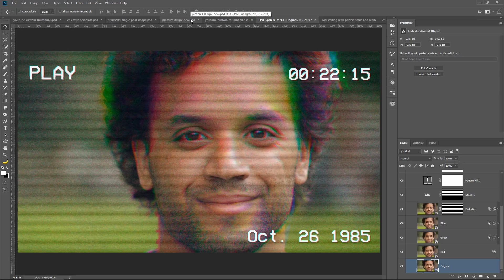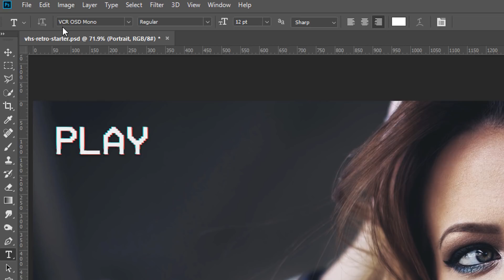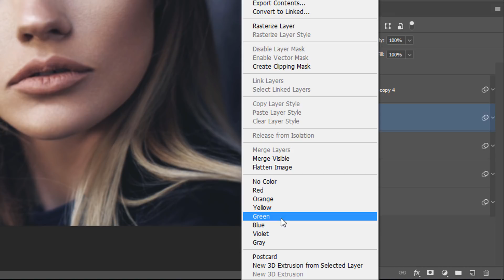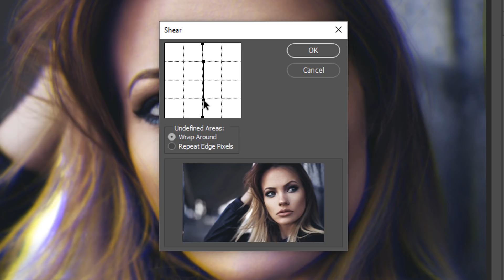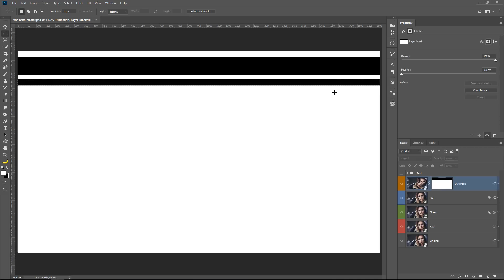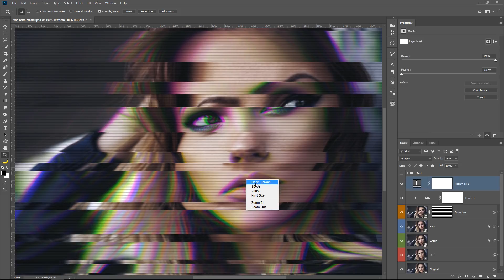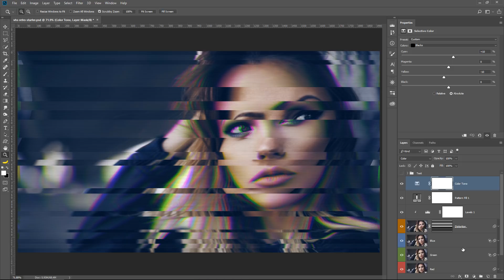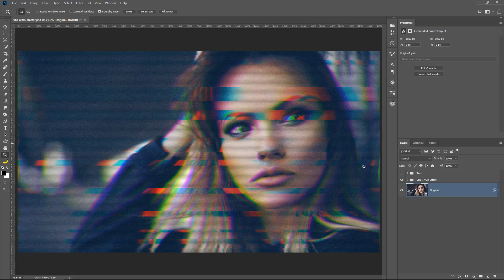Photoshop Tutorial: VCR VHS Camcorder Glitch Effect [FREE PSD TEMPLATE INCLUDED]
In this Photoshop tutorial, you will learn how to create the glitchy VHS VCR tape Camcorder effect.

Glitch effects are becoming very popular and there are many different techniques you can use to replicate that old-school video quality in your photograph.

In this video, we will focus on using Smart Objects, Adjustment Layers and Filters to get that old glitch effect. All the steps on this tutorial are non-destructive, which means you can always come back and make changes later!

You can even use the final PSD as a template file to easily apply the effect to any other photo!

LINKS